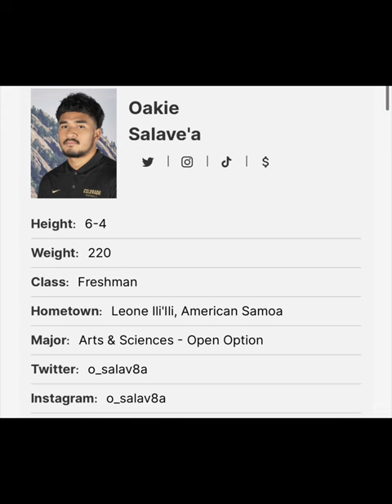Colorado Buffaloes S Oakie Salave’a Enters The Transfer Portal! Go Be Great!